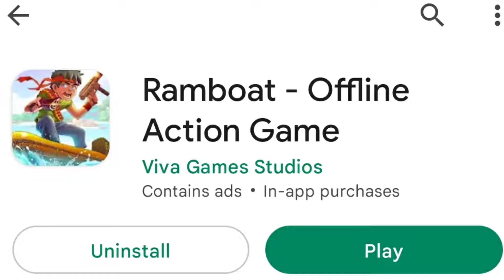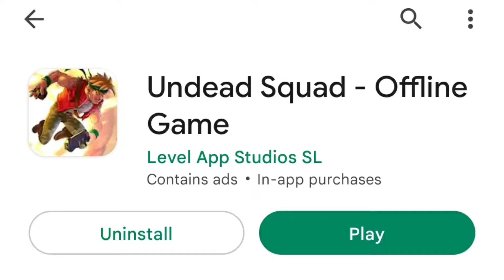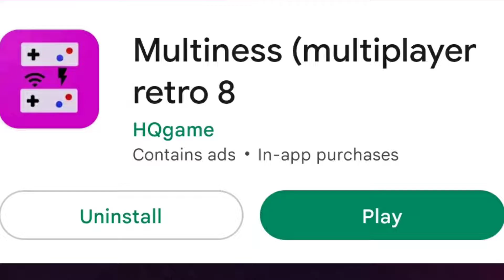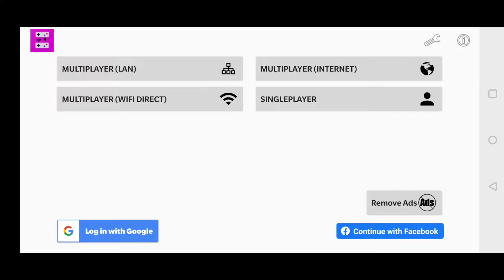Top 5 offline games for Android mobile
i am using mic Boya BYM1 Omnidirectional Lavalier Condenser Microphone with 20ft Audio Cable (Black)

i am using tripod Digitek (DTR 480LW) (57 Inch) Portable Lightweight Aluminum Tripod for DSLR Cameras & Smartphones with Operating Ht. 4.75 Ft, Max. Load Capacity upto 2kgs with 360 Degree Ball Head, Carry Bag Included

i am using camera Canon EOS 1500D 24.1 Digital SLR Camera (Black) with EF S18-55 is II Lens

I'm on Instagram as @debbhippi. Install the app to follow my photos and videos.